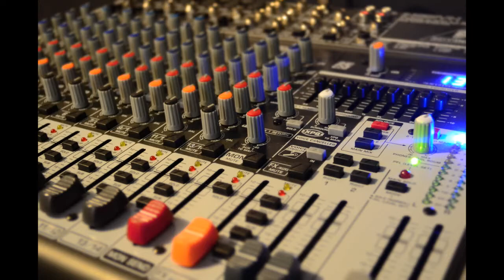Dr. Calypso - Try me (one more time)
Dr. Calypso - Try me